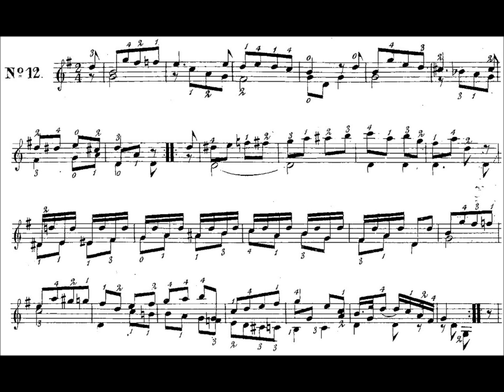Fernando Sor - Lesson Opus 60 Nro 12 in G major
EL MUNDO DE LA GUITARRA

Video de la serie 25 Leçons Progressives Opus 60 de Fernando Sor (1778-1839).

El opus 60 es la última obra para guitarra sola de Sor, y no se trata de una obra de concierto, si no de 25 lecciones de carácter progresivo, consistiendo en las piezas técnicamente más simples que escribiera el compositor.

Encontrarás el material complementario en PDF en EL MUNDO DE LA GUITARRA, , con el siguiente